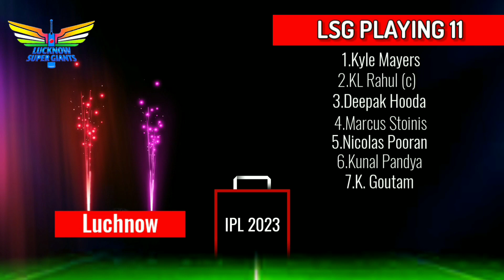IPL 2023 Match-10| Sunrisers Hyderabad vs Luchnow Super Gaints Playing 11|SRH vs LSG Playing 11 2023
IPL 2023 Match-10| Sunrisers Hyderabad vs Luchnow Super Gaints Playing 11 | SRH vs LSG Match Playing 11 2023
We have also provided you the ipl news and all the updates regarding T20 World Cup 2022.We also cover everything regarding Indian premier league 2022 |
ALL UPDATES ONLY FINAL
SRH NEW PLAYING 11-
1.Mayank Agarwal
2.Avishek Sharma
3.Rahul Tripathi
5.Harry Brook
6.Glenn Philips
7.W.Sunder
8.Bhuvnewar Kumar
9.T Natarajan
10.Umran Malik
11.Fazalhaq Farooqi

LSG NEW PLAYING 11-
1.Kyle Mayers
2.KL Rahul
3.Deepak Hooda
4.Marcus Stoinis
5.Nicolas Pooran
6.Kunal Pandya
7.K. Goutam
8.Mark Wood
9.Yash Tahakur
10.Ravi Bishnoi
11.Avesh Khan

Thanks For Choosing The Video 🤝
Description 👇🏻
1.Title
2.About this video